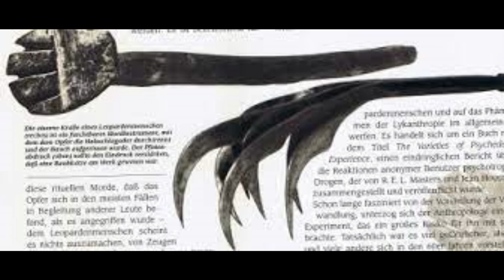LA SOCIEDAD SECRETA DE LOS HOMBRES LEOPARDO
Comentarios sobre esta sociedad secreta que funcionó de manera clandestina durante varios años en sierra leona y otros países vecinos.